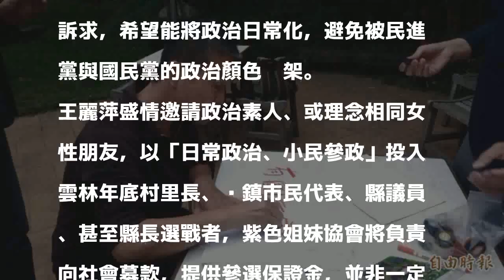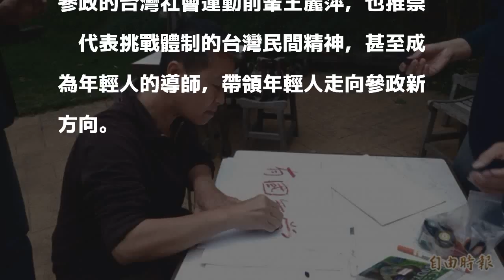藍綠之外新選擇 黨外參政平台成立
〔記者廖淑玲／雲林報導〕緬懷理想靈魂、重建黨外精神！獨立書店虎尾厝沙龍主人王麗萍今天宣佈建立「黨外參政平台」，提供有志參與社會改革，投入年底選戰的青年及女性朋友一處競選平台，串聯國、民兩黨以外參選人突破政黨壟斷，實踐日常政治奪回公民主權，讓藍綠之外有新選擇。

發表評論評論如下。